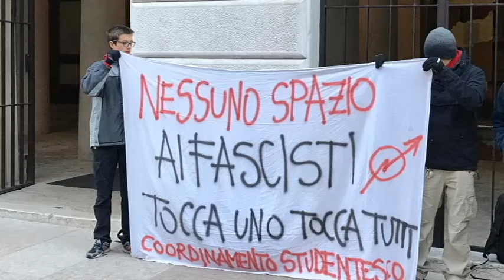Presidio davanti al Liceo Prati di Trento